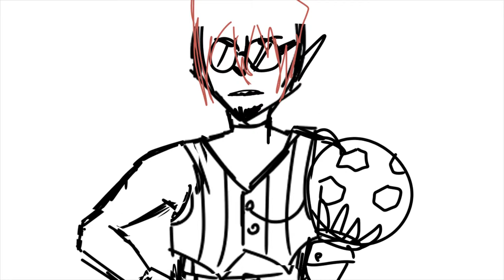Have You Ever Heard The Sound Of A Rubber Ball Breaking A Window?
i've had this on my computer for about 6 months and obviously im never gonna refine it so here you go famslices